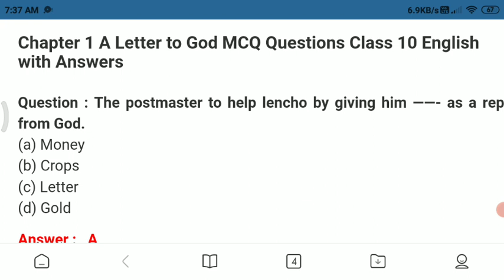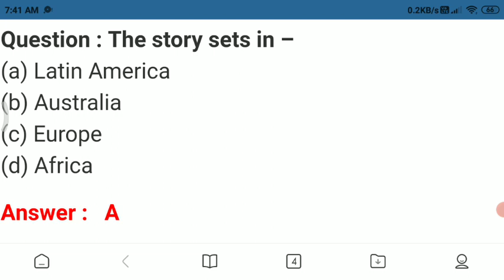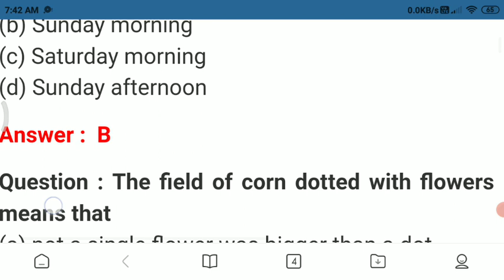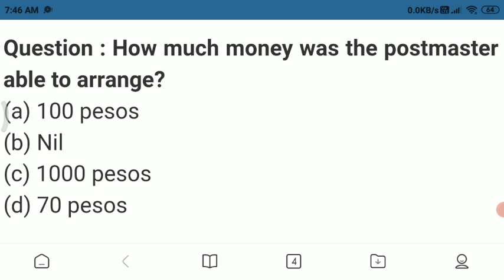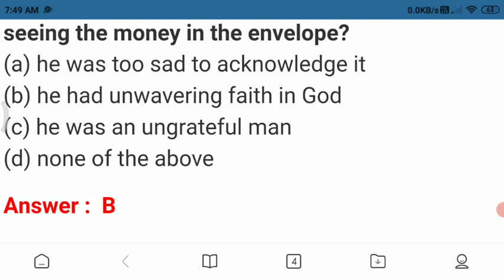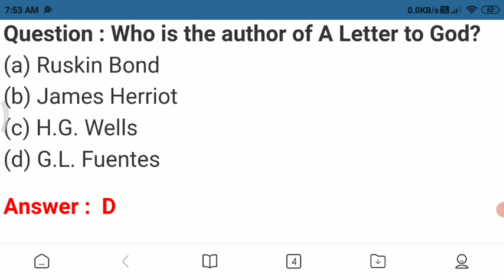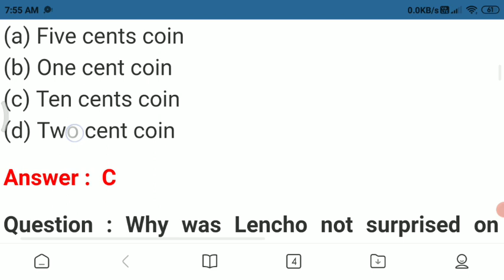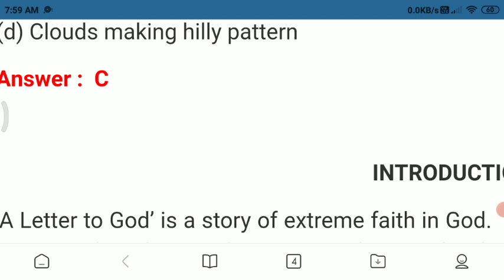A Letter to God Class 10 English First Flight MCQ Questions chapter -I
Chapter 1 English mcqs
A Letter to God Class 10 most important mcq